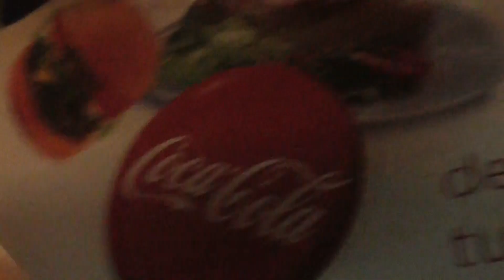Telex tribute - Oslava 20 let Soukromey pozemek 8.2.2019